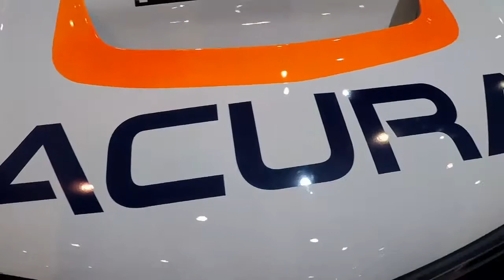SEMA Car Show in Las Vegas, Nevada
For this episode of RevYourLifeTV , it is Day 4 at SEMA carshow ! Hope you enjoy this VLOG feature where we will explore the CARS of SEMA!

Which one is your FAVORITE CAR?

▬ STAY UP-TO-DATE! ▬
Make sure to Subscribe to the channel featuring CARS, Travels/Adventures & opt-in for push notifications (click the BELL icon next to the subscribe button) to be notified immediately when I release new videos!